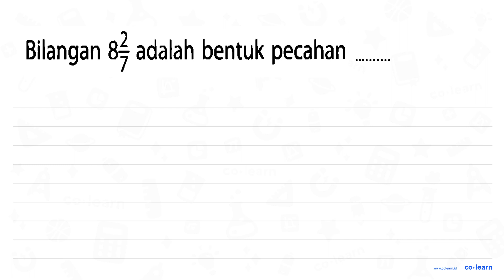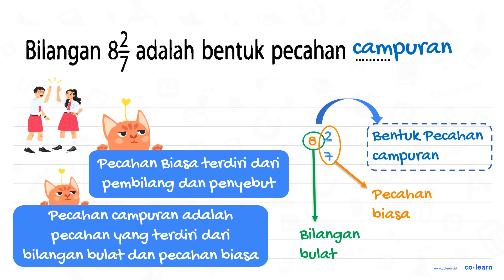Bilangan 8 2/7 adalah bentuk pecahan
Topik atau Materi: Pecahan Campuran - Pecahan - Aritmatika - Matematika Kelas 4 SD - K-13 Revisi

Sumber Soal: Matematika Kelas 4, K-13 Revisi, DA, 2018 , Erlangga

00:00 : Bedah Soal
01:00 : Konsep, rumus dan pengertian Pecahan Campuran
01:18 : Langkah penyelesaian soal
00:19 : Jawaban akhir
00:49 : Penutup